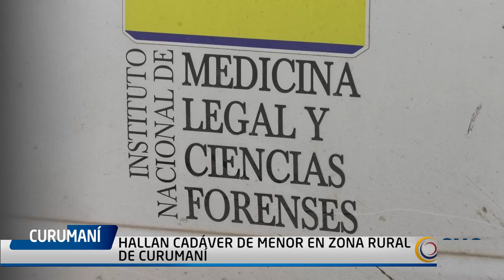HALLAN CADÁVER DE MENOR EN ZONA RURAL DE CURUMANÍ